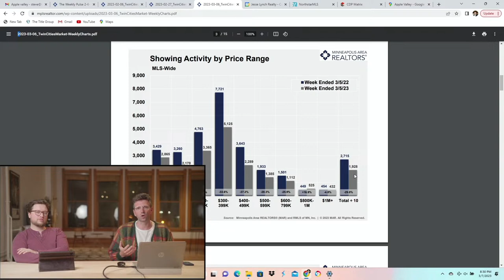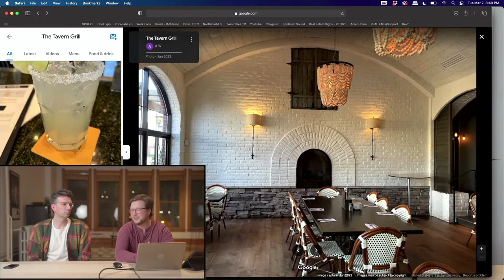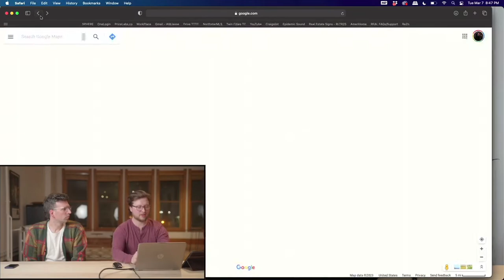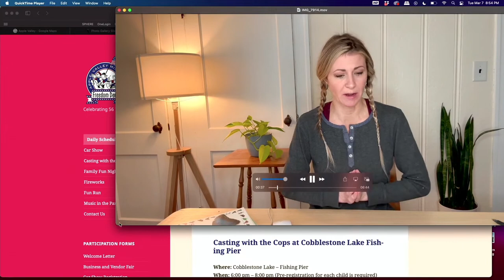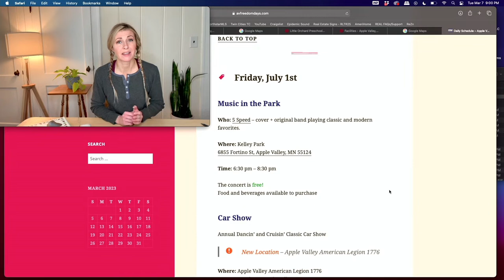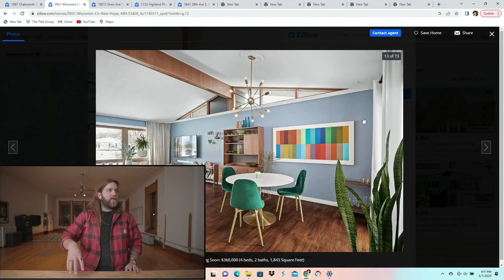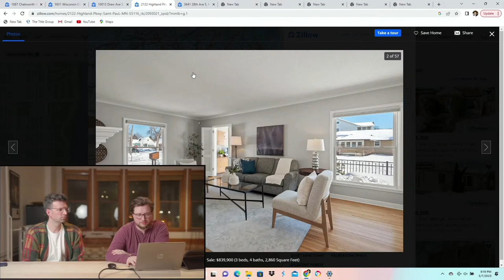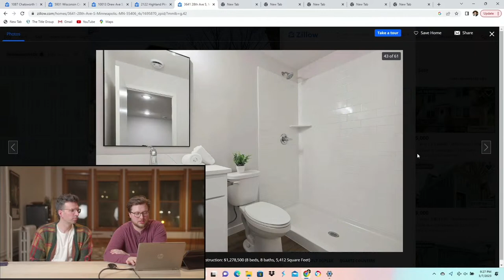Apple Valley, MN | Everything You Need To Know!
Welcome to yet another To The Twin Cities Live! Today we are taking a deep dive into the suburb that both Steve and Jesse from the team grew up in: Apple Valley, MN! Apple Valley is a desireable suburb in the southern Twin Cities Metro. This live stream will act as a companion to the virtual tour. For people looking to discover more about living Apple Valley, we hope this is a great place to start!

Here is a link to my branded Homespotter App (it's like zillow, but it isn't wrong constantly)

Make Yourself at Home:  ToTheTwinCities.com

We Can't Wait To Welcome you To The Twin Cities!